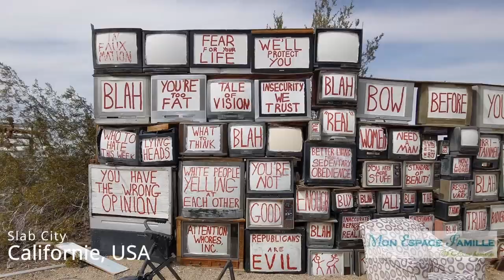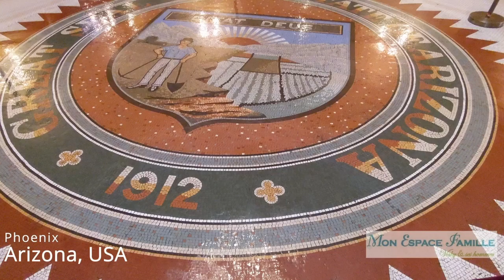Semaine 121 / Slab City, Phoenix et Tonto National Forest